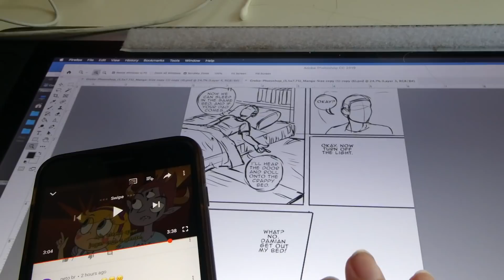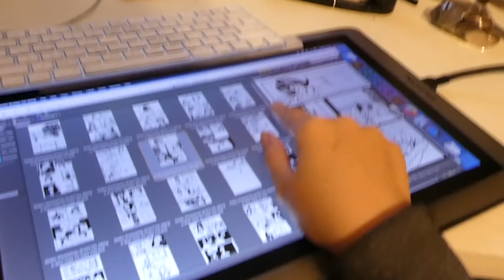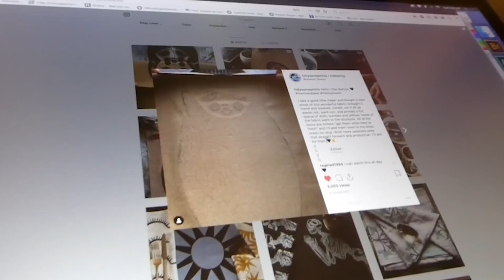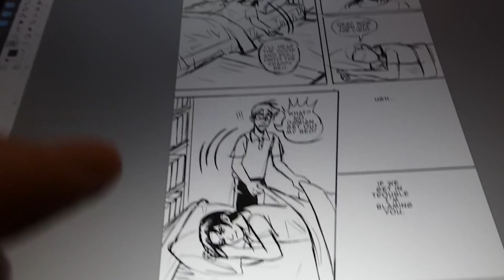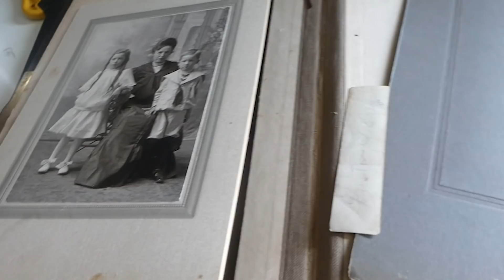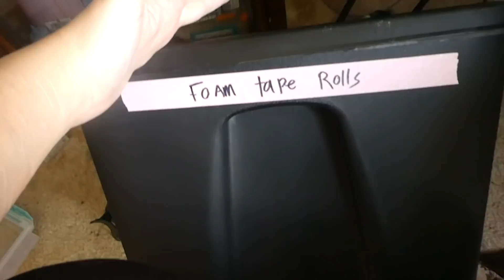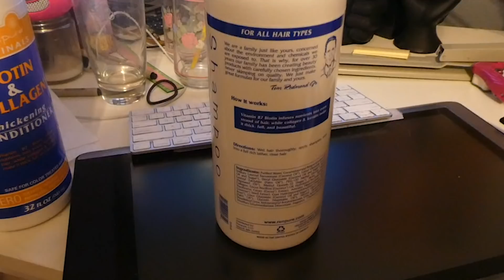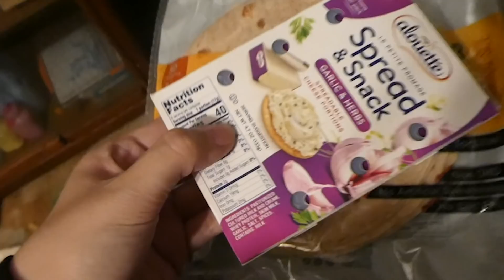Looking at old Family Photos